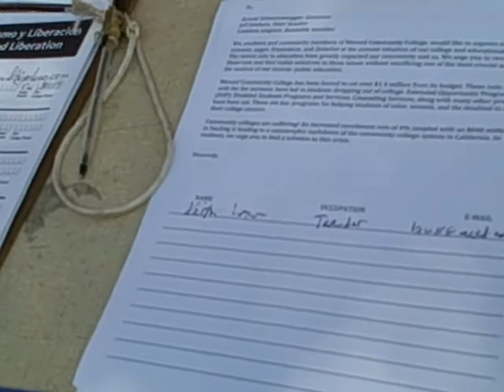Students for Social Justice, Merced College 12/20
Definitions:
Communism vs. Socialism: you cannot have private property in Communism. In a socialist economic model, such as the French Economic Model, you can have private property, e.g.: France, Germany, we can comfortably say Europe in general.
Socialism vs. Capitalism: in Capitalism the driving motor of economy is corporate profit, wealth, greed. Thus, the accumulation of capital becomes the end that justifies the means. In contrast, in a social economic model, such as the French Economic Model, GOAL is Common Good. Democracy is not in the hands of corporations, but in the hands of We the People.